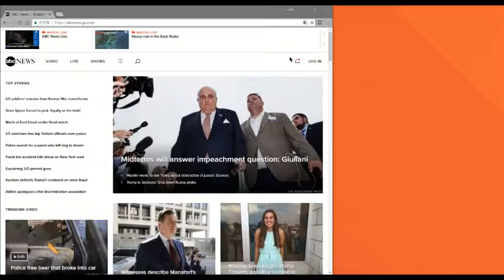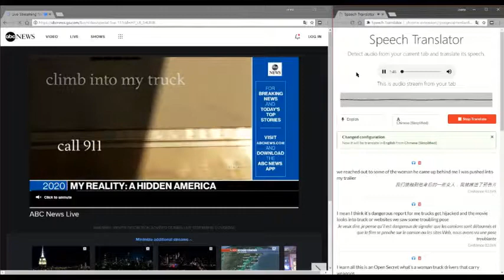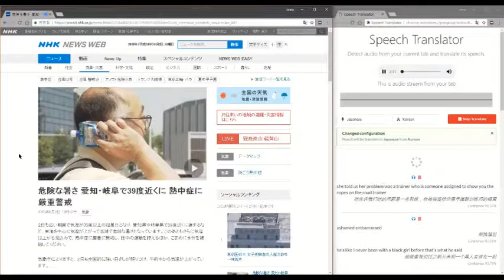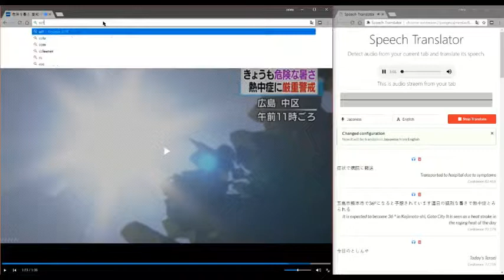speech translator v1.2 update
음성 번역 구글 확장 프로그램
not available on Google Chrome extension yet, but coming soon.

v1.2.0 update
- 이제 다국어 번역을 지원합니다.
- 일부 문장이 누락되던 것을 수정하고, 번역된 문장이 잘 보이도록 UI를 변경했습니다.

v1.2.0 update
- now you can select languages to read
- changed UI for multiple sentence in an audio, then can read well enough.